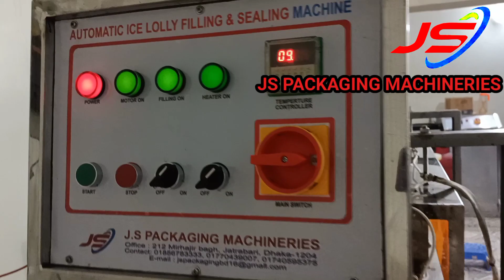আইসপপ, আইসললি, আইসবার, অটোমেটিক ফিলিং ও সিলিং মেশিন। মোবাইলঃ01856-783333,icelolly, ice pop feeling.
জে,এস  প্যাকেজিং মেশিনারিজ স্বাগতম

এখানে আপনি পাচ্ছেন।

অটোমেটিকঃ
★ চানাচুর প্যাকেজিং মেশিন।
★ চিপস প্যাকেজিং মেশিন।
★ চা পাতা প্যাকেজিং মেশিন।
★ ডিটারজেন্ট প্যাকেজিং মেশিন।
★ চাউল প্যাকেজিং মেশিন।
★ ডাউল প্যাকেজিং মেশিন।
★ সুজি প্যাকেজিং মেশিন।
★ আটা / ময়দা প্যাকেজিং মেশিন।
★ ঝালমুড়ি প্যাকেজিং মেশিন।
★ ডাল ভাজা প্যাকেজিং মেশিন।
★ ট্যাংক প্যাকেজিং মেশিন।
★ স্যালাইন প্যাকেজিং মেশিন।
★ সস প্যাকেজিং মেশিন।
★ চাটনী প্যাকেজিং মেশিন।
★ শ্যাম্পু প্যাকেজিং মেশিন।
★কাপ পুডিং ফিলিংও সিলিং মেশিন
★কাল জেলি ফিলিংও সিলিং মেশিন
★ হলুদের মসলা প্যাকেজিং মেশিন।
★ মরিচের মসলা প্যাকেজিং মেশিন।
★ ধনিয়ার মসলা  প্যাকেজিং মেশিন।
★ পাউডার দুধ প্যাকেজিং মেশিন।
★ মেডিসিন প্যাকেজিং মেশিেোন।
★ বিস্কুট প্যাকেজিং মেশিন।
★ রুটি প্যাকেজিং মেশিন।
★ বাটার বান প্যাকেজিং মেশিন।
★ ডাই কেক প্যাকেজিং মেশিন।
★ ম্যাংগো বার প্যাকেজিং মেশিন।
★ পিনাট বার প্যাকেজিং মেশিন
★ কেক প্যাকেজিং মেশিন।
★ চকলেট প্যাকেজিং মেশিন।
★ ক্যান্ডি প্যাকেজিং মেশিন।
★ সাবান প্যাকেজিং মেশিন।
★ আইসপপ আইসললী ফিলিং সিলিং মেশিন।
★ রোবো পাইপ আইসক্রিম প্যাকেজিং মেশিন।

সেমিঅটো মেশিনঃ

★ কন্টিনিউয়াস সিলিং মেশিন।
★ লিকুইড ফিলিং মেশিন।
★ক্যাপিং মেশিন/(বোতলের মুখ লাগানো)।
★৫০০মিলি-৬লিটার টমেটো সস ফিলিং মেশিন।
★পাউডার ফিলিং মেশিন।
★গ্যানোলার ফিলিং মেশিন

মিক্সচার মেশিনঃ

★ ডিটারজেন্ট মিক্সার মেশিন।
★ ডিটারজেন্ট চালনি।
★ রুটি মিক্সার মেশিন।
★ মসল্লা মিক্সার মেশিন।
★ আচার মিক্সার মেশিন।
★ জুস মিক্সার মেশিন।
★ খামির মিক্সার মেশিন।
★ ট্যাংক মিক্সার মেশিন ।
★রোস্টার মেশিন।
★সিজিনিং মিক্সচার মেশিন।
★লিকুইড মিক্সার মেশিন।

অন্যান্য মেশিনঃ

★ ডেট কোডিং হ্যান্ড টাইপ  মেশিন।
★ইনজেক্ট প্রিন্টার।
★ডেট কোডিং টেবিল টপ মেশিন।
★ মাল্টি ক্রাশার।
★ এস এস ক্রাশার।
★ ট্রে ওভেন।
★ ট্রে ডায়ার।
★ ফুড ব্রেড ডায়ার।
★ বিস্কুট ওভেন।
★কনভেয়ার বেল্ট।
★ওয়ার্কিং টেবিল।
★ওয়ার্কিং টলি।
★এয়ার কম্প্রেসার।
★এয়ার ড্রায়ার।
★নাইটোজেন সিলিন্ডার।
★রিজার্ভ ট্যাংক (লিকুইড)।

এছাড়াও আমাদের এখানে কাষ্টমারের চাহিদা অনুযায়ী মেশিন বানিয়ে দেয়া হয়।

বিস্তারিত জানতে প্রয়োজনে যোগাযোগ করুনঃ
video no=190

# Js packaging machineries
# King pack packaging

all kinds of food processing and packaging machineries.
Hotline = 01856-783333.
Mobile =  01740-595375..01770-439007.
Office   =  Kalapatti Road, JatraBari Dhaka-1204.